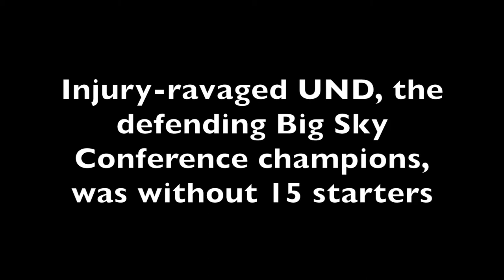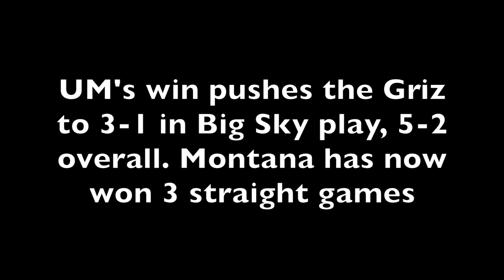Montana Grizzlies football 2017 — Montana 41, North Dakota 17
Visiting North Dakota fourth-year head coach Bubba Schweigert and junior running back John Santiago along with Montana third-year head coach Bob Stitt, junior linebacker Josh Buss, junior wide receiver Keenan Curran and redshirt freshman quarterback Gresch Jensen address the media following UM's 41-17 homecoming win on Saturday.